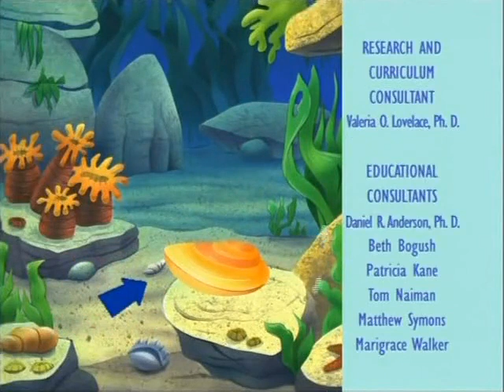Rescue, Rescue, Rescue